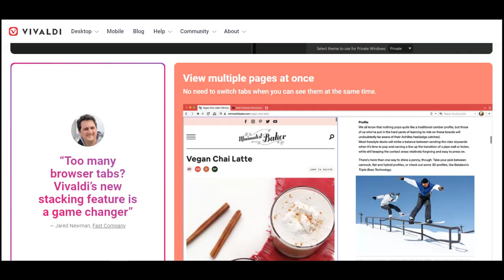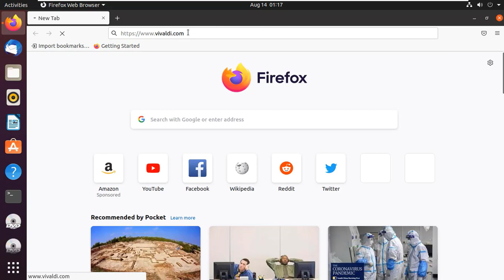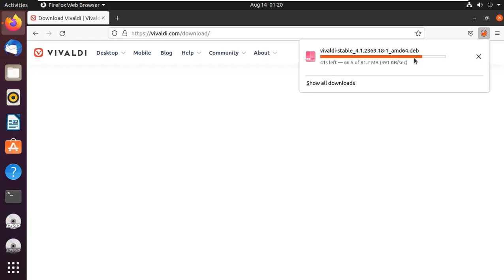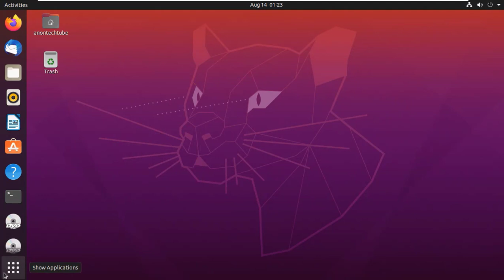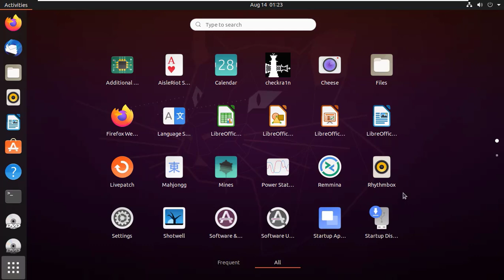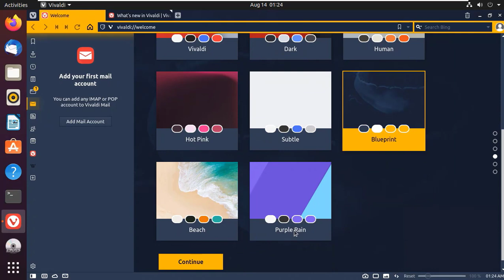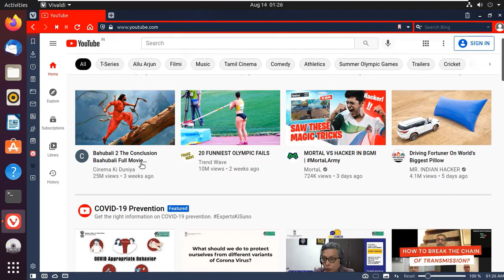How to install Vivaldi Browser on Ubuntu